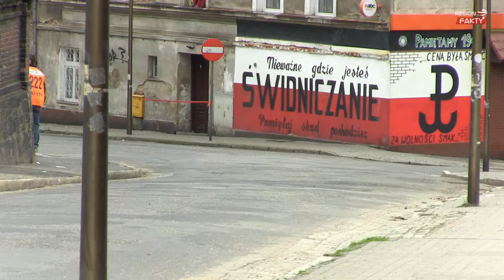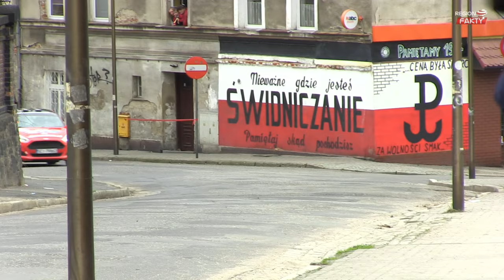Power Stage - 44. Rajd Świdnicki KRAUSE